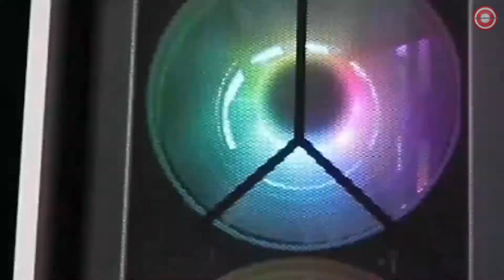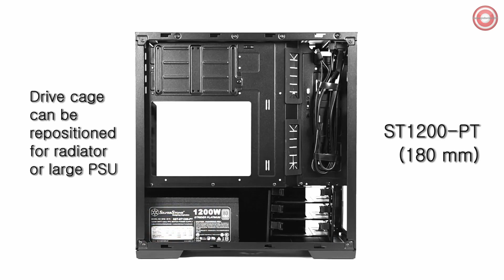Revolutionizing Gaming Setups: The 5 Best Inverted PC Cases for Left-Sided Enthusiasts in 2023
In the dynamic world of PC gaming and enthusiast builds, innovation continues to push the boundaries of what's possible. In 2023, one of the most exciting trends is the rise of left-sided setups, and this has brought about a demand for the best inverted PC cases. These cases not only cater to aesthetics but also provide unique functional advantages, making them a popular choice among gamers and PC enthusiasts alike. In this article, we'll explore the top inverted PC cases available in 2023, showcasing their innovative features, sleek designs, and practicality for those who prefer their setups on the left side of the spectrum. Whether you're looking for improved airflow, ease of access, or simply a fresh take on your PC build, these cases are sure to pique your interest. Let's dive into the world of left-sided gaming setups and discover the best options for your next build.

Best RGB inverted ATX case
1. Sharkoon Rev200

Introducing the Sharkoon Rev200, our best RGB inverted PC case pick. With five RGB fans, glass front, and vertical GPU support, it’s visually captivating. While airflow isn’t ideal, dual-sided front fins aid cooling. Its angled design and rotated motherboard layout house two 3.5” and four 2.5” drives. Improved clearance allows for 165mm-high CPU coolers and 323mm-long GPUs. Liquid cooling handles up to a 360mm front radiator and 240mm rear radiator. The front panel offers practicality with two USB 3.0, two USB 2.0 ports, and a combo audio jack.

Best full tower inverted case
2. be quiet! Dark Base Pro 900 Rev. 2

For those seeking a full tower inverted PC chassis, options are limited, particularly with modular cases dominating the field. Among them, the Dark Base Pro 900 Rev. 2 by be quiet! stands out. Its refined design blends silent paneling with three 140mm performance fans, offering impressive cooling with adjustable noise levels. GPU clearance of 323mm (with HDD cage) or 472mm (without) caters to various cards, even the RTX 3090. A 185mm CPU heatsink clearance is spacious.

Best vertical GPU e-atx inverted case
3. Segotep Phoenix T1

Computer gaming case allows users to securely mount the graphics card, or any PCI Express card vertically inside your case. Different from Graphics Card horizontal installation, It’s no need to worry about deformation.

Best slim inverted ATX case
4. Thermaltake Core G3

The Core G3 defies its slim frame by accommodating full ATX motherboards and offering a vertical GPU mount, adaptable for both vertical and horizontal setups. While the mesh front panel and ample ventilation counter potential GPU heat concerns, the slim build suggests considering a custom loop due to a single 240mm radiator support.

Best inverted micro-ATX case
5. SilverStone Lucid Series LD01

SilverStone has long been known for producing some of the most iconic micro-ATX tower PC cases on the market, starting with the vaunted TJ08, launched in 2006. It continues this tradition with the LD01, harnessing the unique aesthetics of tempered glass. With an inverted motherboard tray design, graphics cards installed in the LD01 can intake fresh air from above the chassis for vastly superior cooling compared with traditional layouts.

Timestamps
0:00 Intro
0:06 1. Sharkoon Rev200
1:14 2. be quiet! Dark Base Pro 900 Rev. 2
3:24 3. Segotep Phoenix T1
4:30 4. Thermaltake Core G3
5:33 5. SilverStone Lucid Series LD01